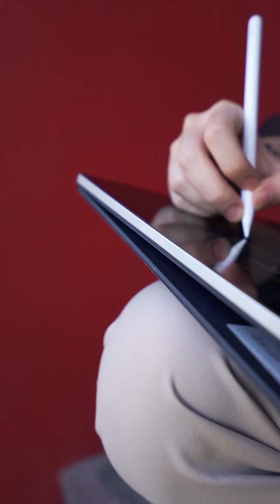ถ่ายวิดีโอแนวตั้งดียังไง ถ่ายยังไงดี?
ต้องยอมรับเลยว่าการถ่ายวิดีโอแนวตั้งมาแรงมากๆในตอนนี้
แต่ทำไมต้องมาถ่าย แล้วถ้าอยากถ่าย ถ่ายยังไงดี
มาลองดูเทคนิคกันครับ